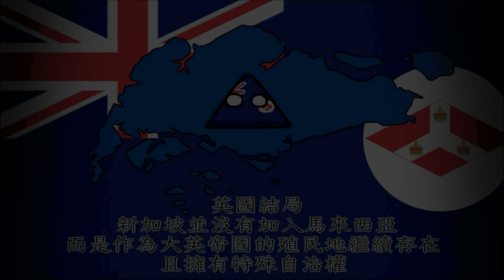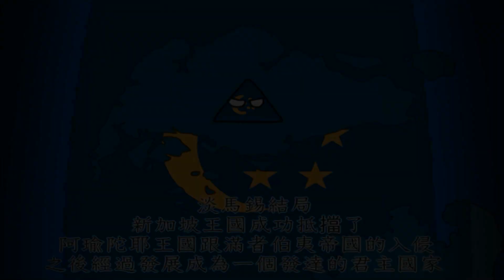新加坡:所有結局 Singapore:All Endings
富裕的東南亞城市國家
0:00 現實結局 Singaporean National Anthem
0:16 好結局 (同上一首)
0:29 最好結局 Singapore National Anthem (Instrumental)
0:43 壞結局 National Anthem of Singapore - Majulah Singapura - Slower
0:57 日本結局 抜刀隊(Battotai march)
1:11 英國結局 United Kingdom National Anthem (Instrumental)
1:24 英國結局2 (同上一首)
1:38 荷蘭結局 Netherlands National Anthem (Instrumental)
1:52 淡馬錫結局 Irama Tradisional - Inang Kampung
2:06 柔佛結局 Johor State Anthem - Lagu Bangsa Johor (Instrumental)
2:19 聯邦結局 Malaysia National Anthem (Instrumental)
2:33 印尼結局 Indonesian National Anthem (Instrumental)
2:47 德國結局 In Honolulu - German Sailor Song
3:00 法國結局 France National Anthem (Instrumental)
3:14 共產結局 The Red Army Is the Strongest (Instrumental)
3:28 問號結局 Rick Astley - Never Gonna Give You Up slowed
3:48 結尾

如果你喜歡我的影片不仿訂閱起來
非常感謝你的支持
無論喜歡不喜歡都感謝

Thank you whether you like it or not